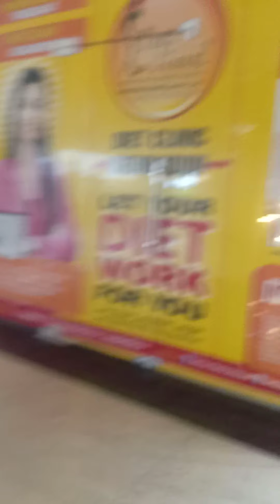having trip come crossroad mall vlog#4